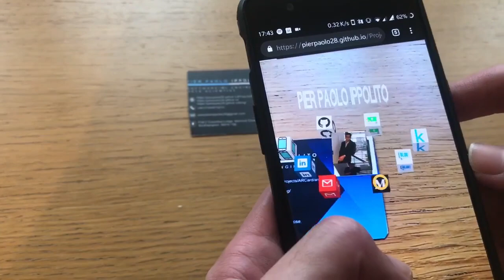Augmented Reality Personal Business Card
Augmented Reality (AR) Personal Business Card made in HTML using the AR.js library.